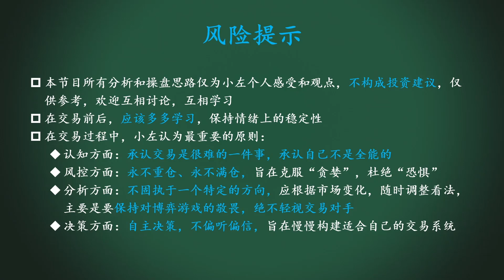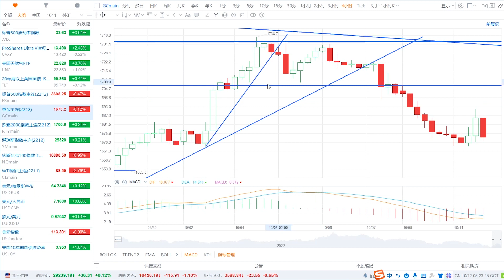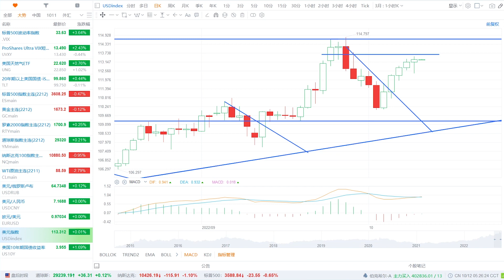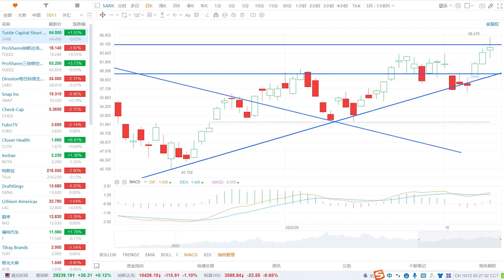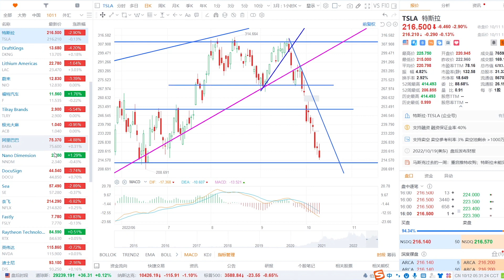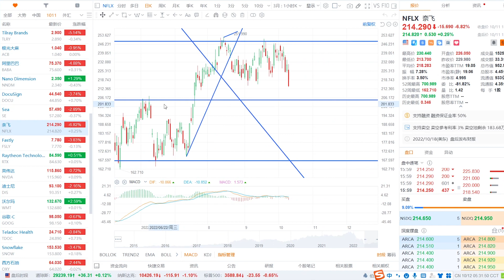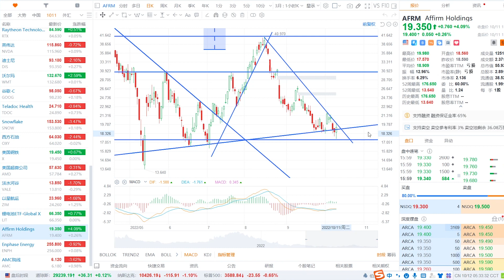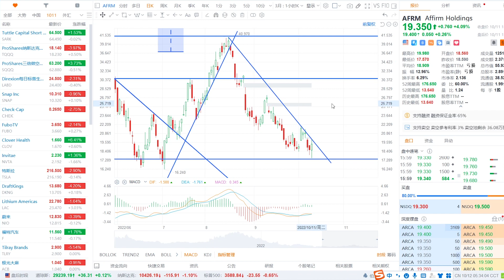美股还跌吗？啥时候止跌？SQQQ、LABD怎么看？TSLA又跌了！被套怎么办？SP500、NAS100、黄金、原油、UNG、SQQQ、LABD、TSLA、NNDM、GOOG、TDOC、AFRM、AMC